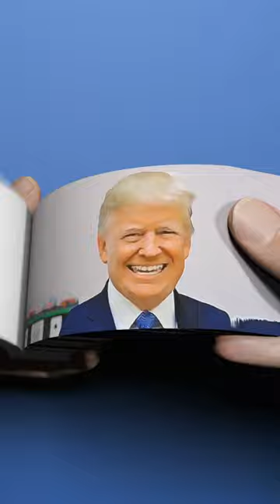Donald Trump Rapping FlipBook